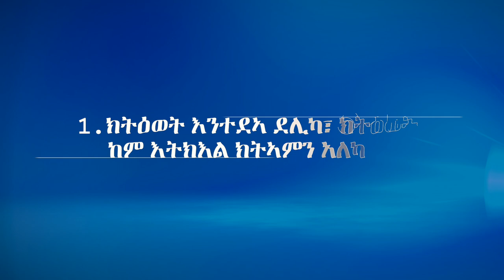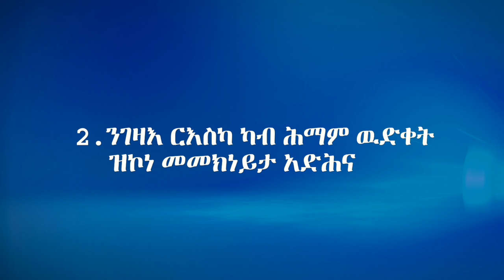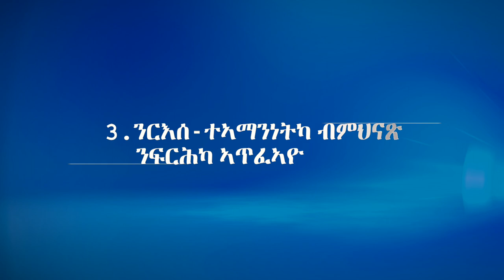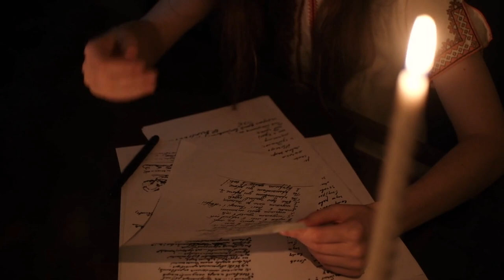The Magic of Thinking big Book Summary in Tigrinya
The Magic of Thinking big by David J. Schwarz's፡ ኣዝዩ ዕዉት ህይወት ክትነብር እንተደኣ ኮይንና፡ ሰፊሕ ራኢን፡ ዓበይቲ ሓሳባትን ክህልወና ከምዘለዎም፡ እቲገልጽ መጽሓፍ እያ፣tigrinya booksummary bookreview tigrinya book Daniel Weldeab